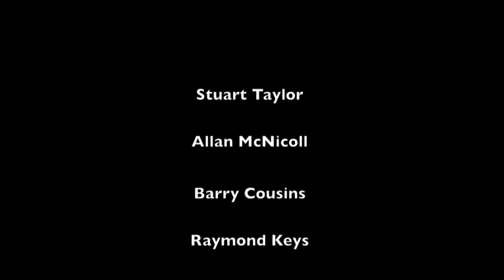Loose Cannons - Port Klang Golf Resort - 25th September 2012